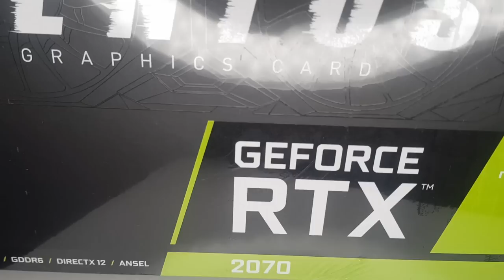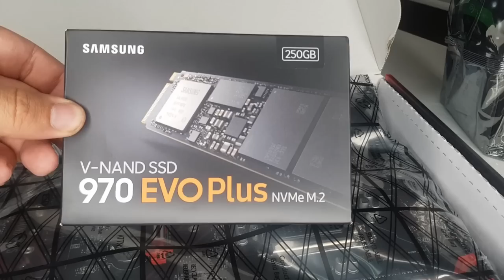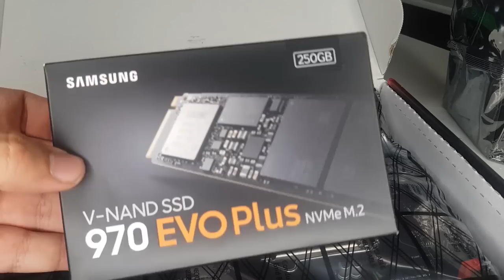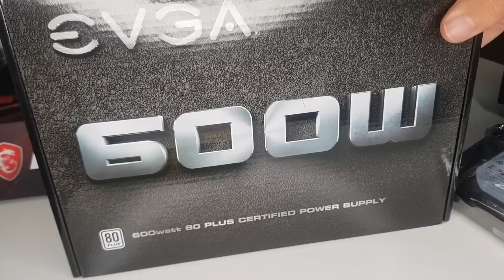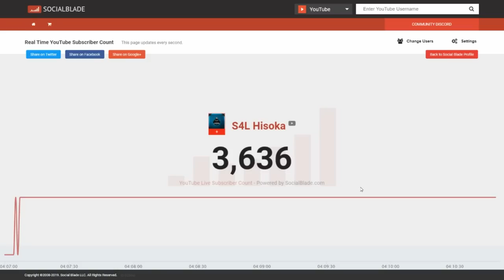تجميعه خورافيه بمعالج i5 9600k و كرت rtx 2070 👌🏻❤